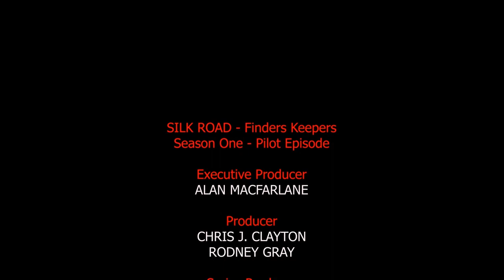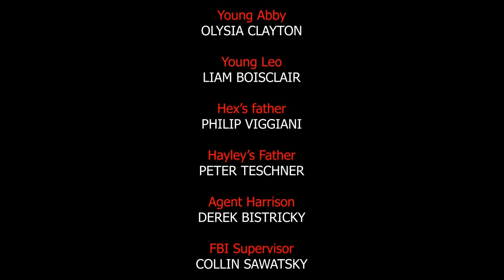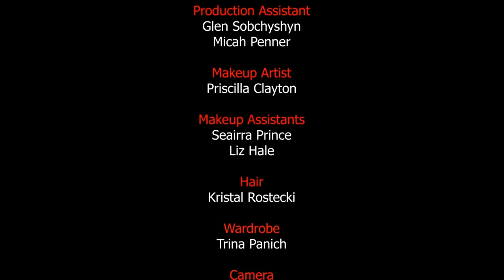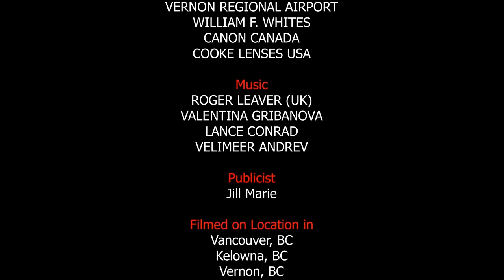Test Edit Proof of concept trailer 36 TEST ONLY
Seeking financing for TV Pilot.